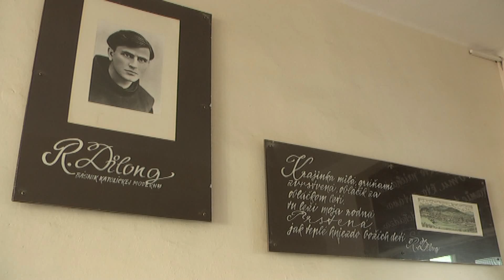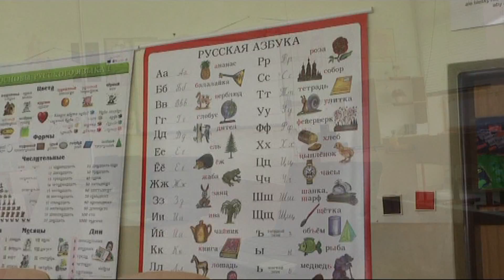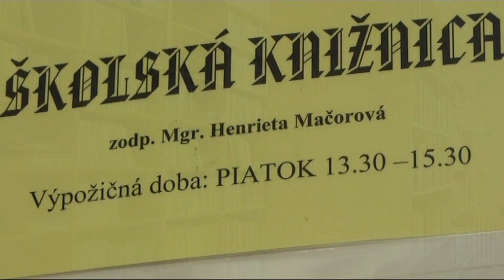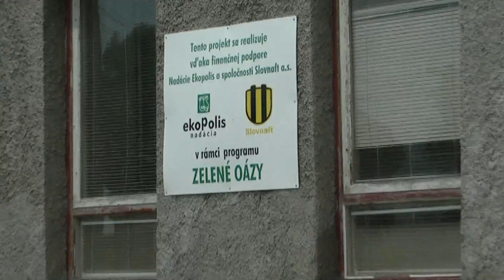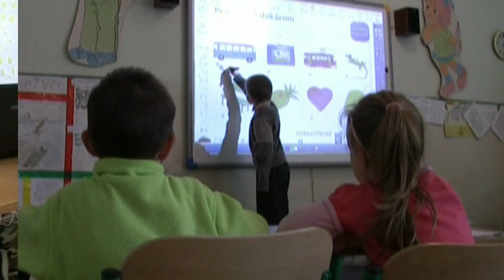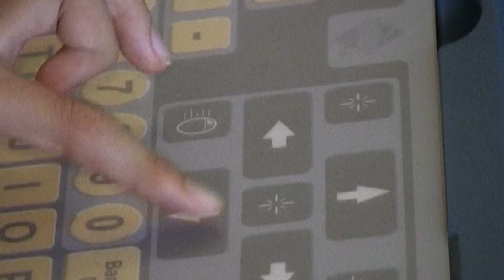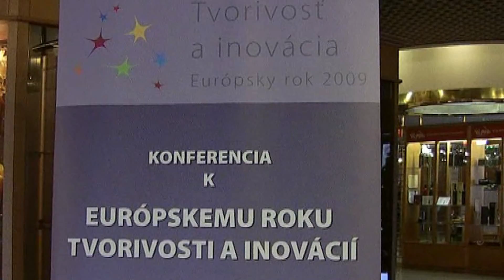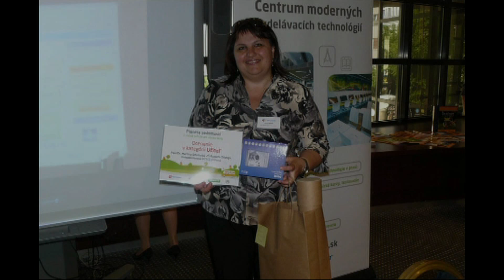Virtuálna návšteva na ZŠ Rudolfa Dilonga v Trstenej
Za 13 minút sa dozviete všetko podstatné o našej škole.